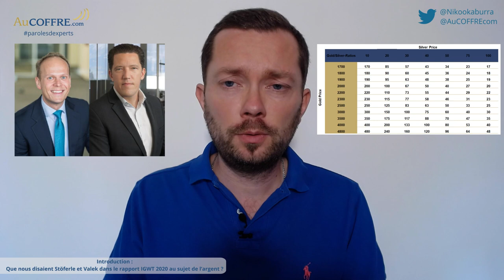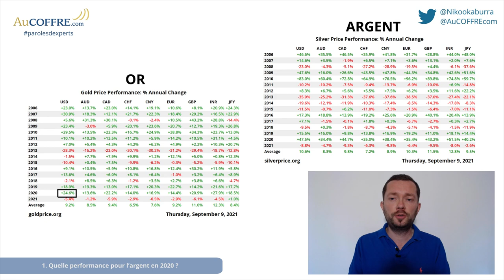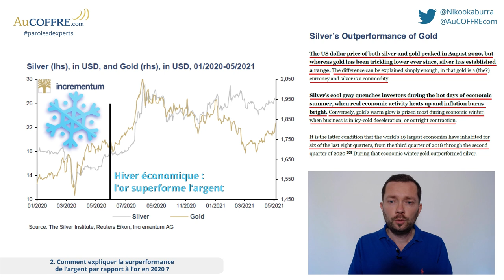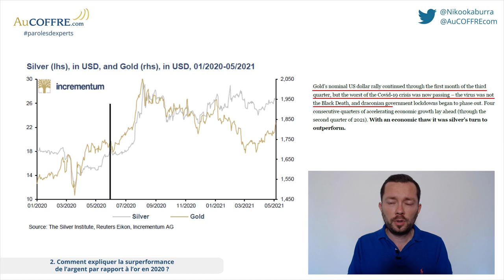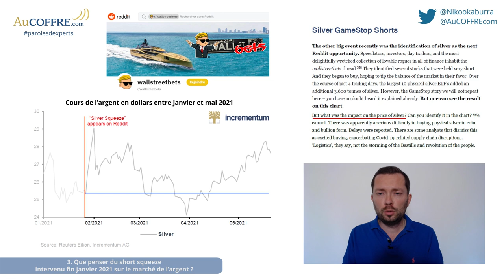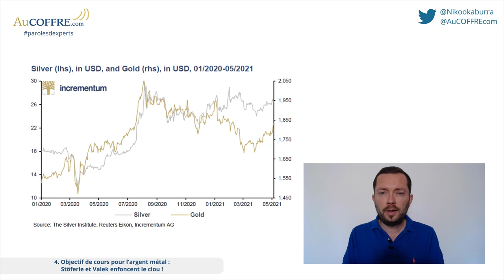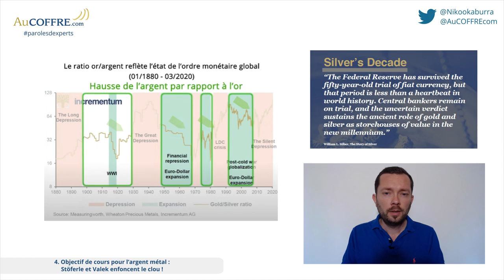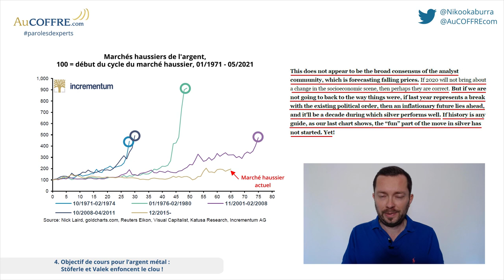La « décennie de l’argent métal » ? #22 | Paroles d'experts | AuCOFFRE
Quand on s’intéresse aux métaux précieux, on a souvent les yeux rivés sur le métal jaune. Mais au cours des 15 dernières années, l’argent métal a encore mieux performé que l’or. Alors est-ce que cet écart est parti pour se réduire, ou pour s’accentuer ?
Aujourd’hui, Nicolas Perrin vous présente le point de vue énoncé par Ronald Stöferle & Mark Valek dans leur tout dernier rapport IGWT.

➽ Qui sommes-nous ? AuCOFFRE c'est la plateforme d'achat et de vente en ligne d'or physique et d'argent métal, avec conservation des pièces en or et argent dans des coffres sécurisés, hors du système bancaire.